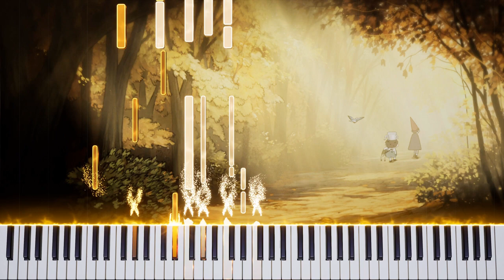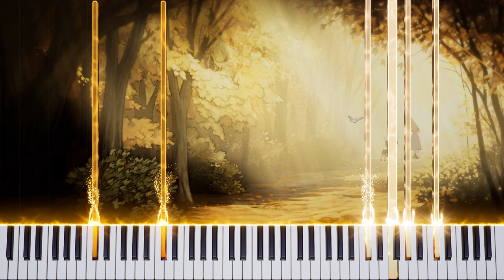Into the Unknown || Over the Garden Wall || Piano Tutorial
What should we do next? Leave us suggestions in the comments below!